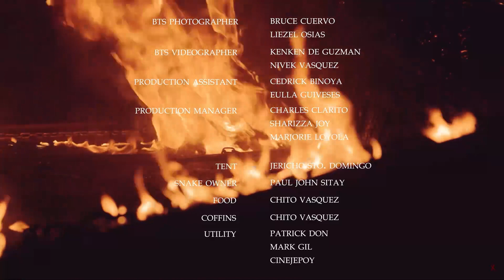PROMDI FILMMAKER REACTS TO Ex Battalion - Yearly (Official Music Video)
My Gears:
Canon 6D
Canon 70D
Canon 10-22mm USM
Canon 50mm STM
Canon 85mm STM
Canon 100mm USM
Rode Micro
DJI Ronin SC
Asus ROG
SYNCO Mic-D1
BOYA BY-WM8 PRO K2
Zoom H1n

Goals:
DJI Mavic Pro / Mavic Air 2